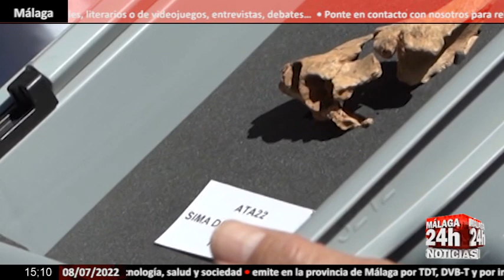🔴Noticia - Hallan un fósil humano de 1,4 millones de años en Atapuerca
El equipo de investigación de las excavaciones en la Sierra de Atapuerca ha presentado este viernes uno de los principales hallazgos de los últimos años: un nuevo fósil humano, restos de una cara parcial de un ser humano, hallado en la Sima del Elefante y cuya antigüedad puede ser de alrededor de 1,4 millones de años. Por su antigüedad estos restos dan a conocer cómo es la cara del primer europeo y permitirán entender el origen de la cara moderna.

English:

The research team from the excavations in the Sierra de Atapuerca has presented this Friday one of the main findings of recent years: a new human fossil, remains of a partial face of a human being, found in the Sima del Elefante and whose age it may be around 1.4 million years old. Due to their antiquity, these remains reveal what the face of the first European is like and will allow us to understand the origin of the modern face.

Live streaming